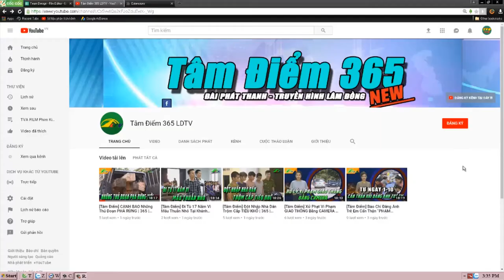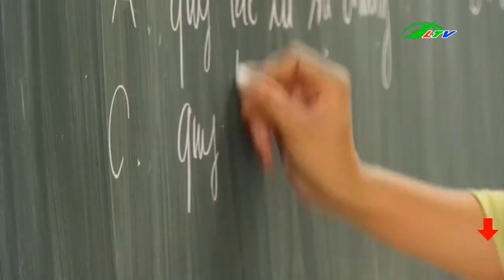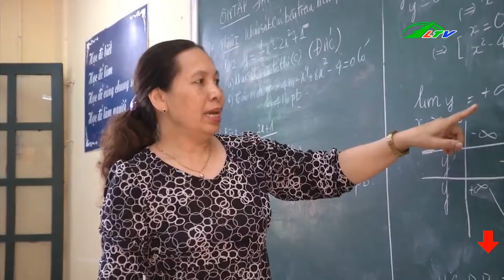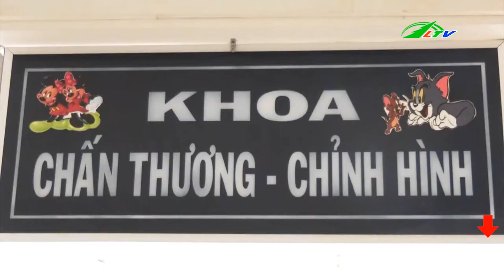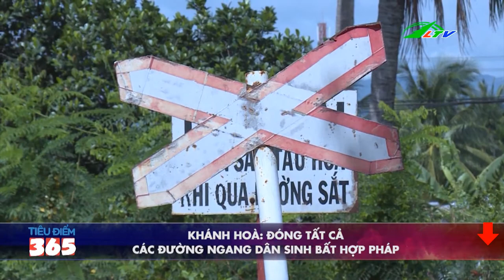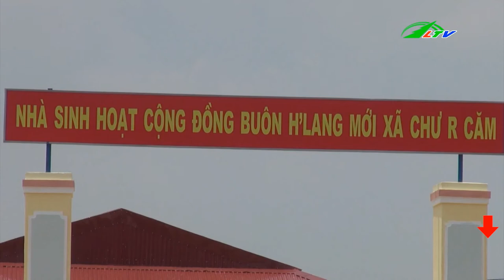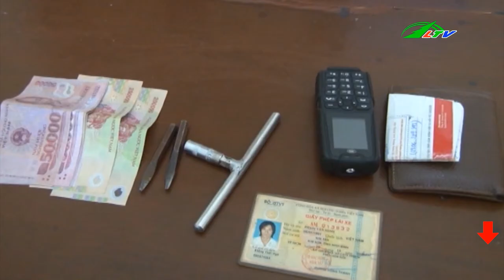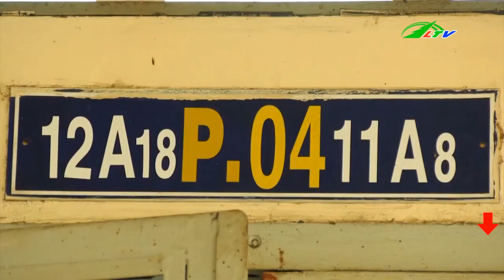Cá Độ BÓNG ĐÁ Thua Hơn 1.400 Tỷ Đồng | Tâm Điểm 365 Lâm Đồng TV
Người Đàn Ông Cá Độ Bóng Đá Hơn 1400 Tỷ Đồng